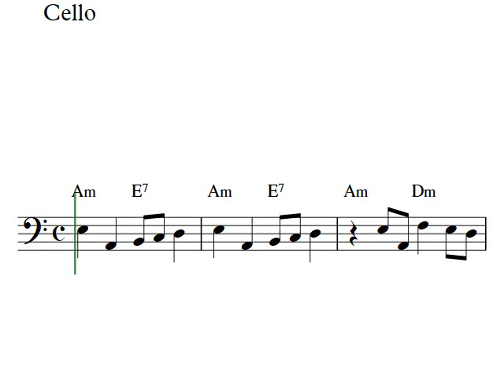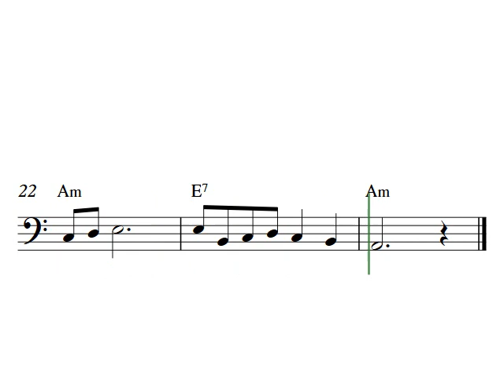Donna Donna | Cello sheet music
In this video, you will learn how to play Donna Donna on cello with easy sheet music notation in A-minor!